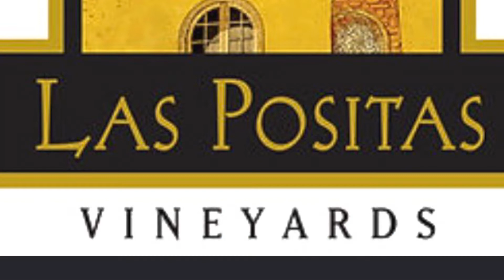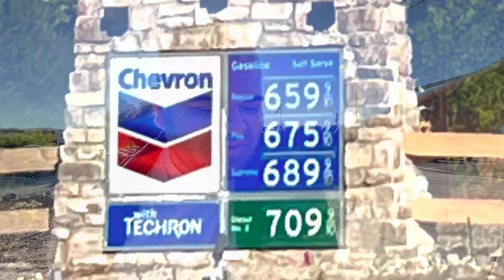Livermore Wine & Food Adventures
Stops at:
Las Positas Vineyards
Garré Café
Fenestra Winery
Ruby Hill Winery
Da Boccery